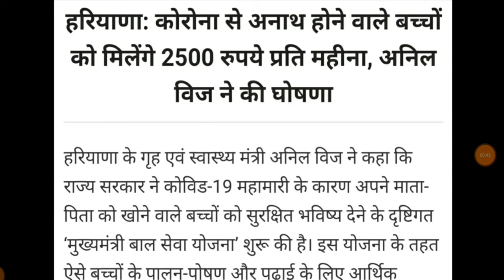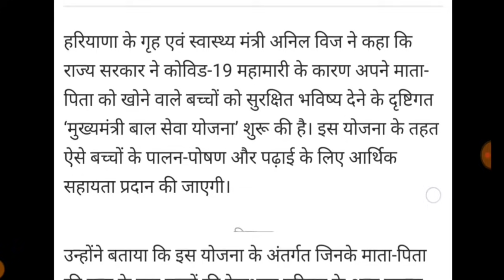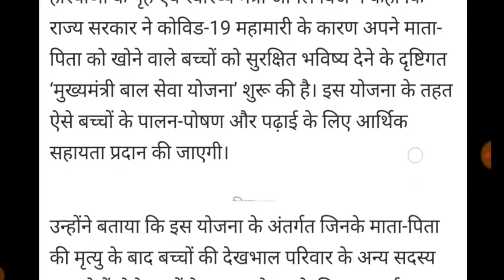हरियाणा के गृह मंत्री अनिल विज ने लिया बड़ा फैसला//जल्दी देखो! अभी अभी शाम 5बजे किया ऎलान